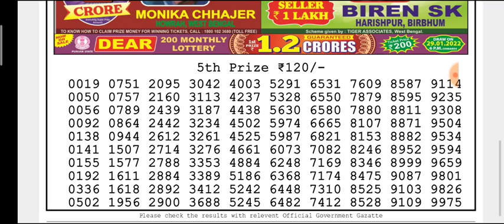🔴LIVE Vulture Evening 8 p.m. Dear Nagaland State lottery 28/01/2022 Result Today